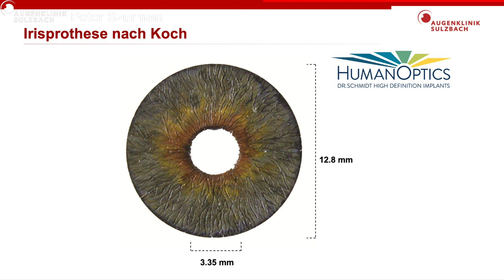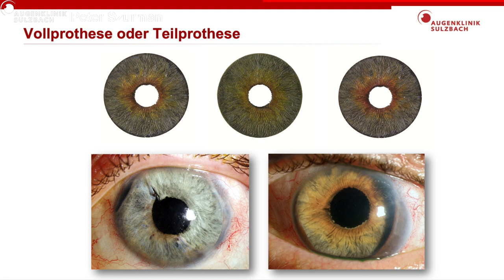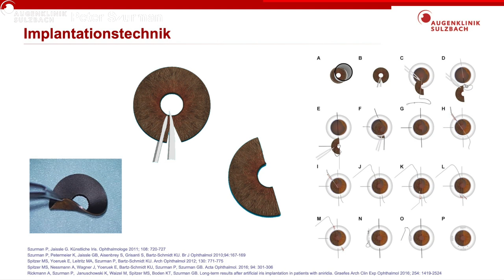Irisrekonstruktion mit einer Irisprothese - Live Chirurgie, Szurman, Augenklinik Sulzbach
Live Chirurgie einer Implantation einer Irisprothese als Rekonstruktion nach Augentrauma mit Übertragung aus dem Augen-OP Sulzbach zum DOC Kongress in Nürnberg 2023.  Die Entwicklung von faltbaren, maßgeschneiderten Irisprothesen ist ein bedeutender Fortschritt für die Rekonstruktion der Iris im vorderen Augenabschnitt bei Patienten mit teilweiser oder vollständiger traumatischer Aniridie. Das Implantat besteht aus flexiblem medizinischem Silikon mit eingearbeiteten Farbpigmenten (Humanoptics, Deutschland) und kann in einer minimal-invasiven Operation in Trauma-Augen eingesetzt werden.  Die maßgeschneiderte Prothese ahmt das natürliche Aussehen der Iris durch eine dreidimensionale Topographie mit natürlich anmutenden Iriskrypten perfekt nach und ist derzeit der ästhetischste Ansatz für Aniridie-Patienten. Das Video zeigt die Implantation einer Iris-Vollprothese bei einem Patienten mit schwerem Trauma des vorderen Augenabschnitts und totaler Aniridie. Die Augenklinik Sulzbach ist auf die rekonstruktive Chirurgie nach schwerem Trauma spezialisiert und hat hierzu eine Reihe von Techniken, insbesondere zur Irisprothese, publiziert.
Iris reconstruction with an iris prosthesis - Live Surgery, Szurman, Sulzbach
Live surgery of an implantation of an iris prosthesis as reconstruction after ocular trauma with transmission to the DOC Congress in Nuremberg 2023. The development of foldable, custom-made iris prostheses is a significant progress for the reconstruction of the iris in the anterior segment of the eye in patients with partial or complete traumatic aniridia. The implant is made of flexible medical-grade silicone with incorporated color pigments (Humanoptics, Germany) and can be placed in trauma eyes in a minimally invasive surgery.  The custom-made prosthesis perfectly mimics the natural appearance of the iris through a three-dimensional topography with natural-looking iris crypts and is currently the most aesthetic approach for aniridia patients. The video shows the implantation of a full iris prosthesis in a patient with severe trauma of the anterior segment and total aniridia. The Sulzbach Eye Clinic is specialized in reconstructive surgery after severe trauma and has published a number of techniques on this subject, especially on iris prosthesis.